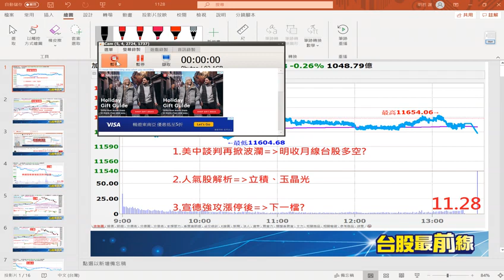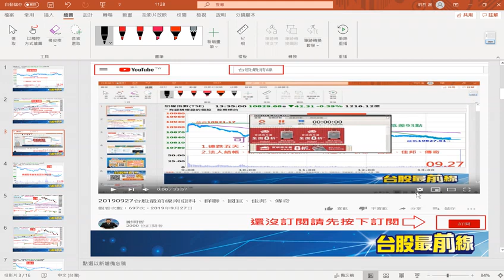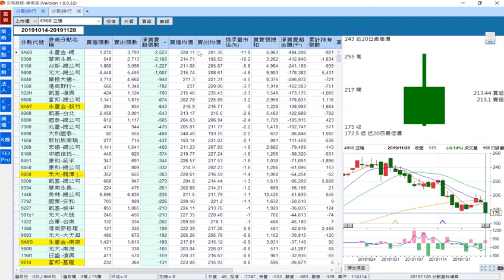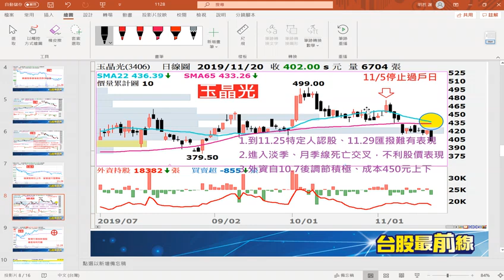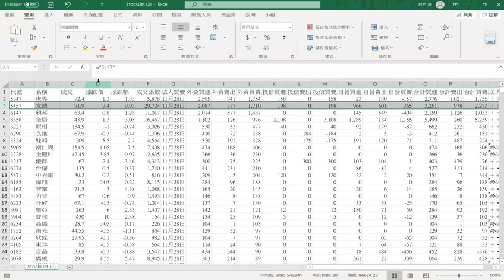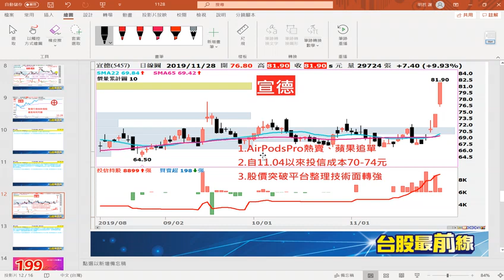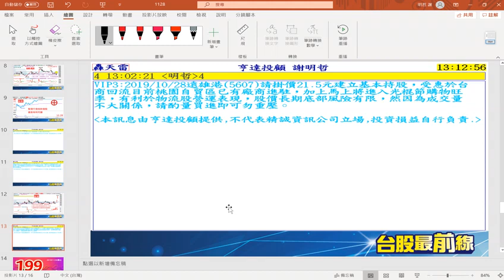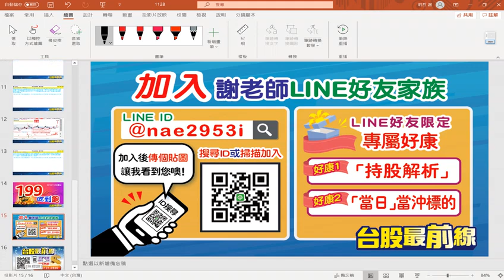20191128 台股最前線 立積4968、玉晶光3406、宣德5457